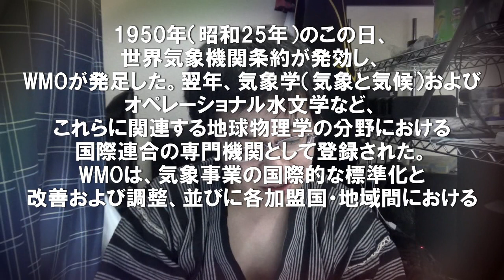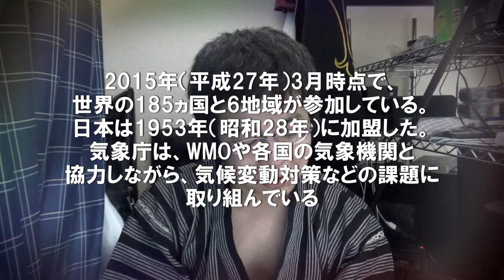【記念日】今日は何の日？3月23日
・今日の記念日
・使用素材
効果音ラボ